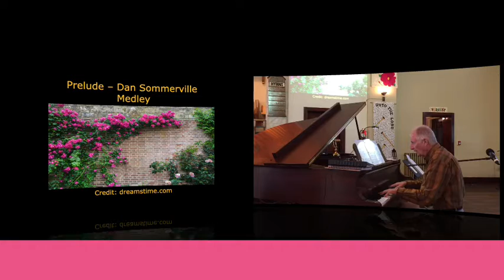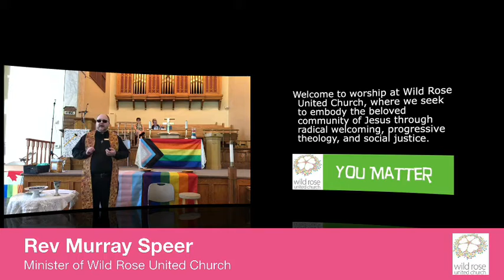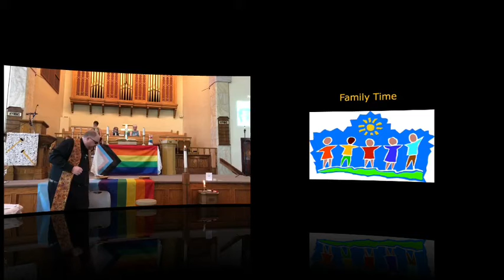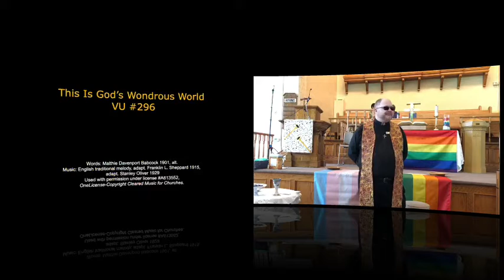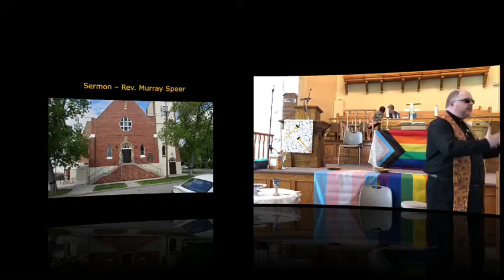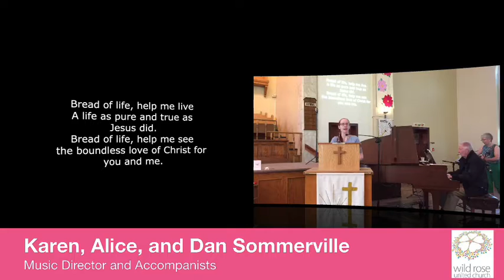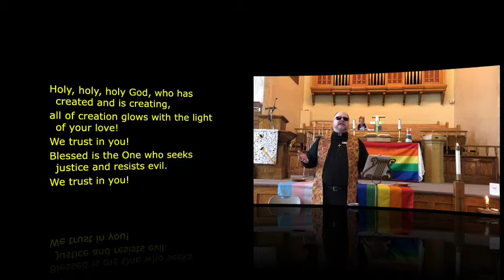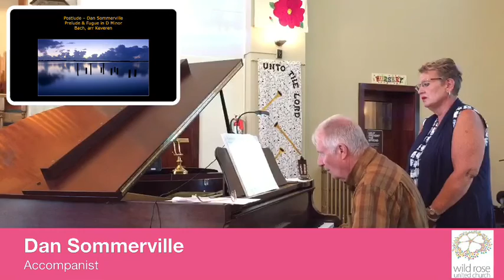Worship Service for September 11, 2022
Today Rev Murray Speer is joined by Linda Ellis, Judy Bergeson, Alice Cockcroft, Karen Nell-Bennett, and our accompanist Dan Sommerville.

The following music was featured in the service:

Morning Has Broken- VU 409
Psalm 24- VU 751
And When You Call For Me- MV 96
This Is God’s Wondrous World- VU 296
Bread of Life Feed My Soul- MV 194
Doxology- VU 581
Ordinary Miracle- Ballard & Stewart
Know that God is Good- MV 104
Prelude and Fugue in D Minoer- J.S. Bach, arr. Keverin

Permission to podcast/ stream the music in this service is from One License A#613352.